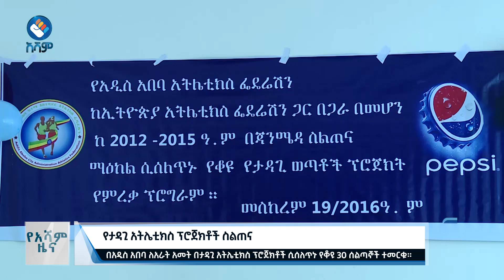የታዳጊ አትሌቲክስ ፕሮጀክቶች ስልጠና|አሻም ዜና#asham_tv